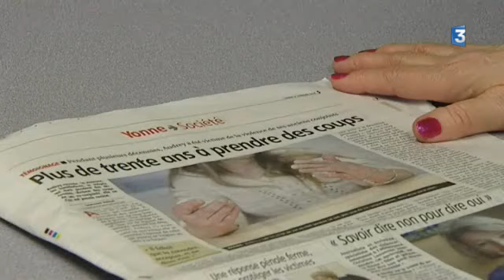Violences conjugales : une femme témoigne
Pour encourager les victimes de violences conjugales à sortir du silence, une femme a accepté de témoigner. Pendant une trentaine d'année, elle a subit des agressions psychologiques et physiques de la part de son mari. Afin de garantir son anonymat et de la protéger, nous avons modifié son prénom.

Un reportage de Christian Mirabaud et Claude Heudes